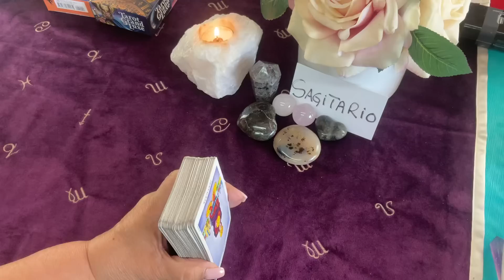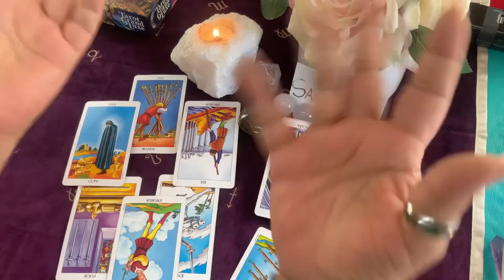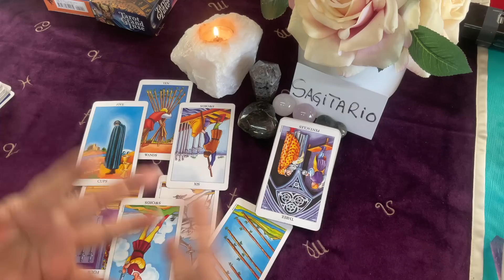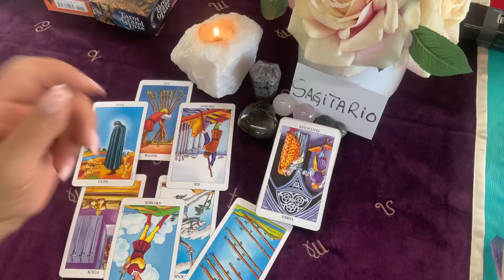SAGITARIO! QUIERE QUE TODO SE RESUELVA YA! NO QUIERE UN NO POR RESPUESTA! ES LENTO TODO!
Quiere que todo se resuelva ya. Y no quiere un NO por respuesta. Pero todo es algo lento.

Carmen